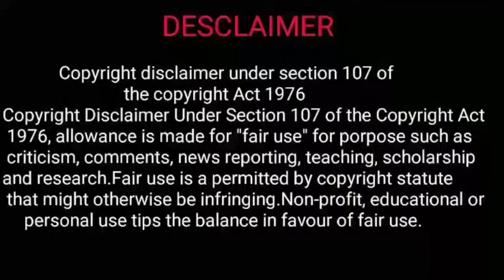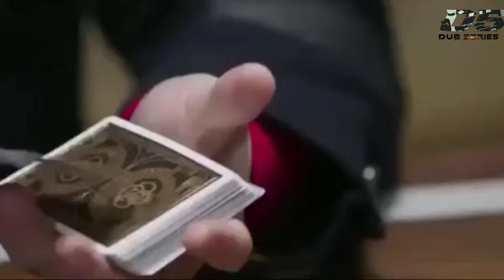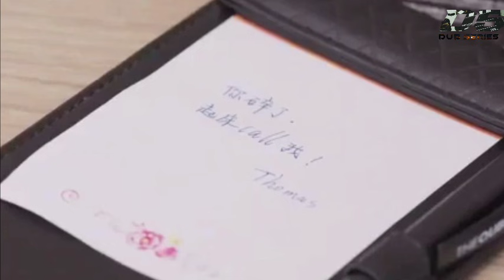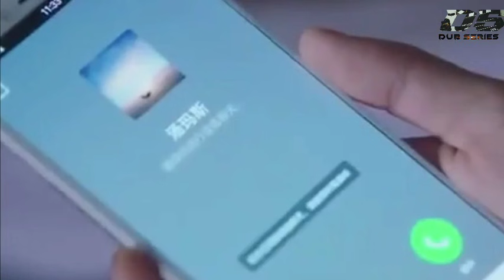ஒரு பெண் தோழியும் நான்கு நண்பர்களும்‌ ||E-6|| தமிழ் விளக்கம்||Tamil Explanation||Dub Series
METEOR GARDEN
Available in Netflix
Language: Korean
IMDB Rating: 8.1/10
Starring:
Dylan Wang
Shen Yue
Darren Chen
Caser Wu
Genre: Friendship,Love,Suspense,Serial Drama,Gaming,Emotional

If you would like to remove any movie clips I have used in this video, send a email to  and your clips will be removed immediately. We have invested lot of time and effort to raise this channel. I am happy to give the revenue to you.